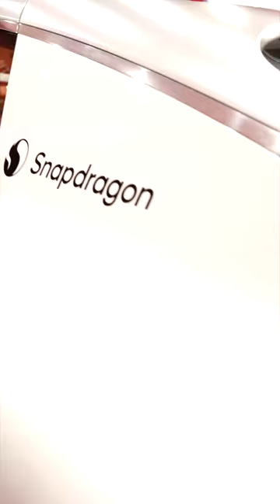IAA 2023 Highlights with Lucy Hedges